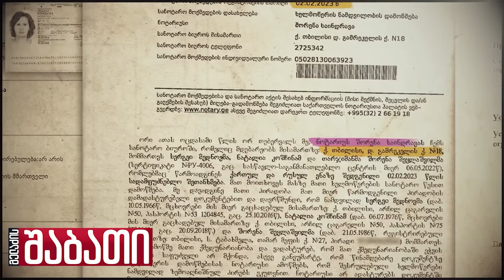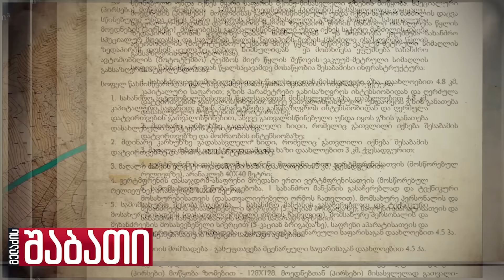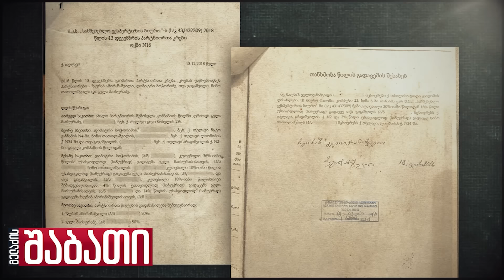მელაძის შაბათი - ანონსი 7 ოქტომბერი 2023